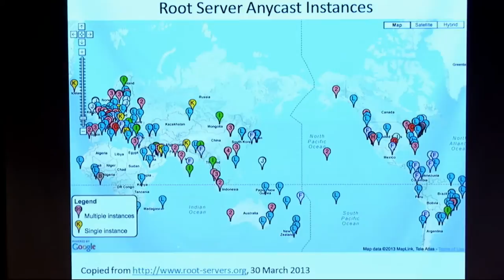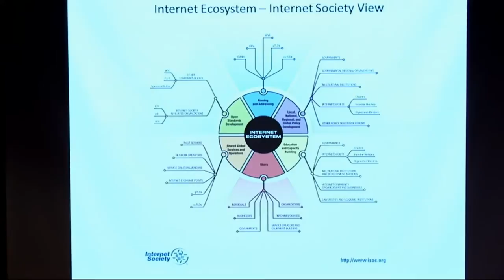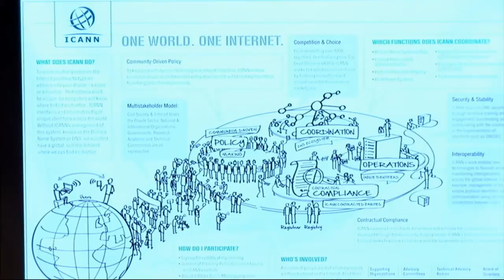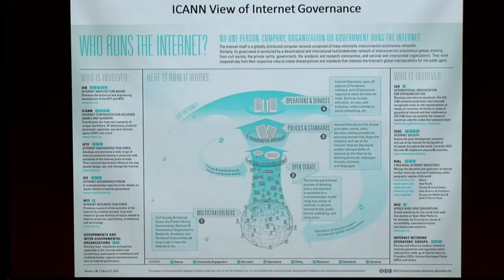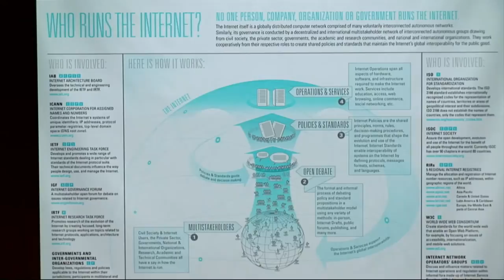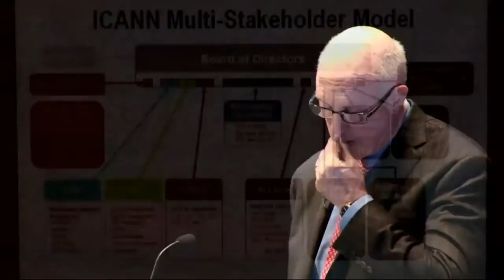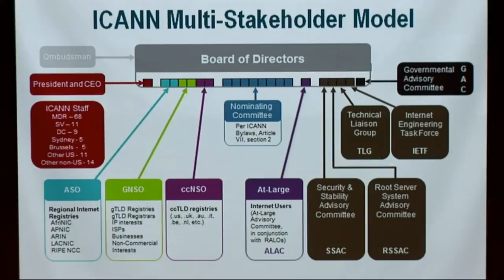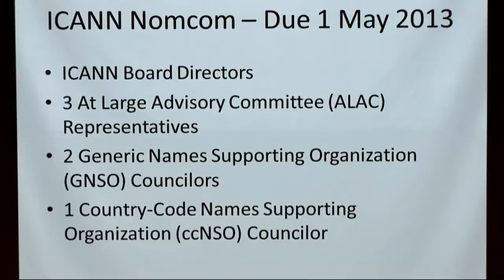When Less is More: The Past and Future of the Multi-Stakeholder Model of Internet Governance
Internet pioneer Steve Crocker, the chair of the ICANN board of directors, details the evolutionary expansion of the organization's multi-stakeholder approach to the global coordination of the Domain Name System.